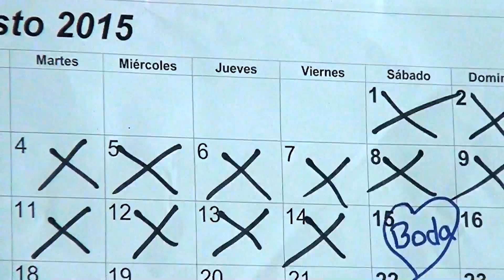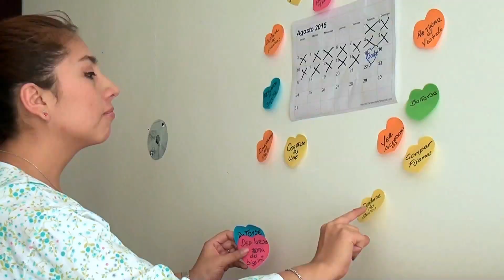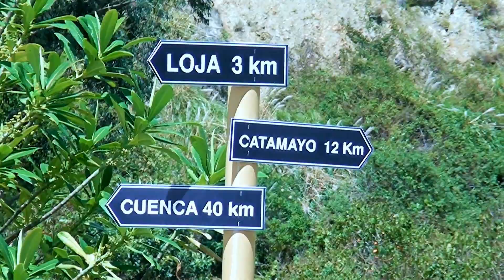carlos y guise pre boda movie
Sorpresa de Novios para los Invitados (2)